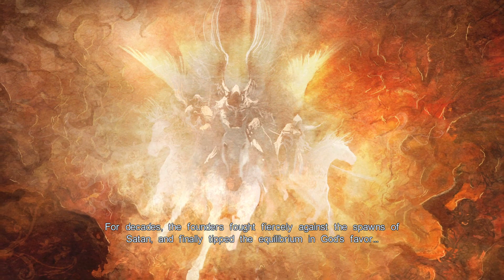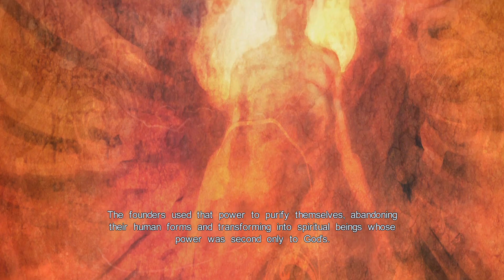Chapter 3 - Castlevania: Lords of Shadow - Ultimate Edition - Complete Playthrough 2023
Castlevania: Lords of Shadow - Ultimate Edition - Chapter 3 - Complete Playthrough 2023

The Three Towers
The Dark Lord of the Lycans

Castlevania: Lords of Shadow – Ultimate Edition is the complete edition of Castlevania: Lords of Shadow, a dark and vivid new re-imagining of the Castlevania mythology. It is the end of days and ungodly powers isolate the Earth.